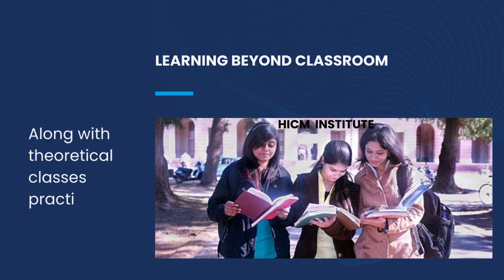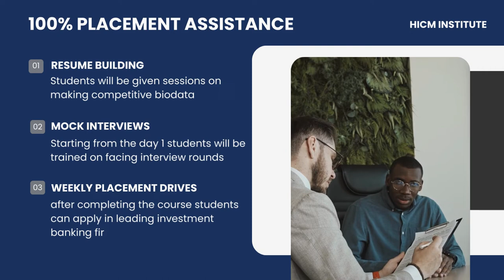Which is the best Investment Banking Institute with placement assistance in Bengaluru@hicminstitute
Below are some the topics covered in Investment Banking course

Financial Modelling
Which companies are there in Investment banking business
Which Institute is good to do Investment Banking course
How to make career in Investment banking?
Which are the Indian banks have investment banking process?
Which are the MNC and foreign banks do investment banking business?
This course will help you to learn job oriented skill sets?
What does business Investment banks do?
How to get and find job in Investment banking?

About us

We are India’s no 1 Investment Banking and Stock Market training Institute. Our course are well designed by CA’s, CFA’s and are NISM certified.

We provide training for Investment Banking, Stock Market, Intraday trading, Technical & Fundamental analysis, Robot Trading, Banking, Wealth Management, Options and futures training, Index based trading, Portfolio Manager, Mutual Fund , Business Analyst training.

These courses helps students to find jobs easily in capital markets and Investment banking. We provide 100 % job placements assistance soon after the training is over.